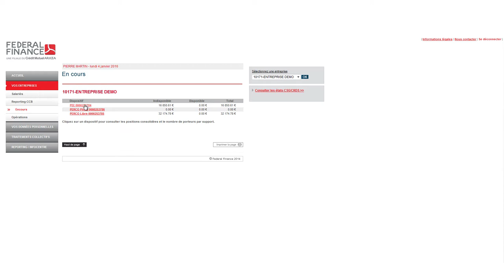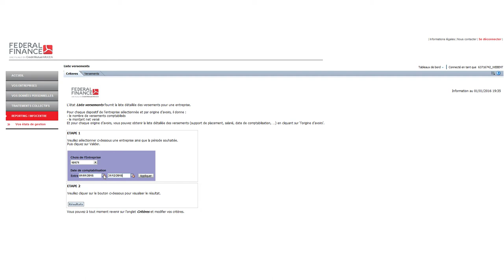Tutoriel - Présentation de l'espace Entreprise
Épargne Salariale Federal Finance - Découvrez les différentes fonctionnalités de l'espace Entreprise (alertes nouveautés, mise à jour de la signalétique Salariés, téléchargement de pièces comptables) sur le